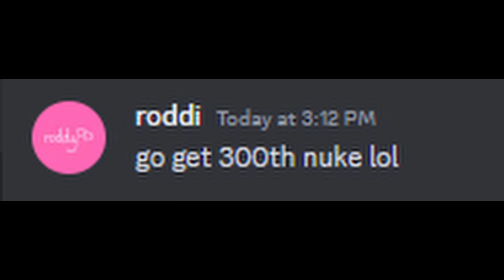300nukes in krunker.....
settings-free now :)

esp,
wallhack,

kr
free kr
newest krunker.io hack, krunker.io twitch streamer, nuke

Krunker.io // Krunkerio // Krunker io